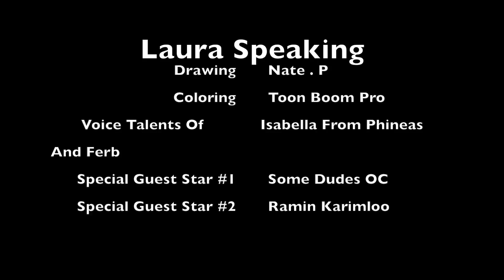Laura Speaking By. Nate. P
Author Note-This Was A More Harder One and not my best one, but atleast i tried.